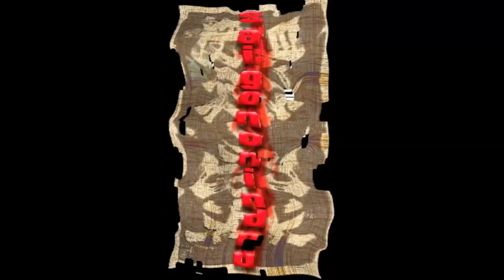RAIDEN ARCADE GAMEPLAY PLAYED IN ARCADE STICK BY FACTORYARCADE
Partida jugada en modo normal con el arcade stick del factory arcade sin save states ni ostias en vinagre.
Juego desarrollado por la compañia seibu  kaihatsu en el año 1990,estamos sin duda ante un verdadero frenetico shooter que hizo las delicias de las salas arcade.El conjunto global del juego es sobresaliente pasando por su increible jugabilidad  a su magnifica realizacion tecnica.El juego fue conversionado a ordenadores domesticos y consolas.Como curiosidad comentar que la rutina de colision de nuestra nave no esta del todo depurada siendo el impacto de colision en el centro.Esto nos da una ligera ventaja ala hora de esquivar balas.Debido a que youtube no nos permite subir videos a 60 frames por segundo el juego muestra menos frames en pantalla.